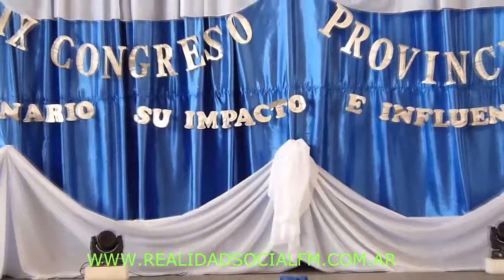“La construcción política de la Rioja se basa en Personalismo” Ministro Luna Corzo